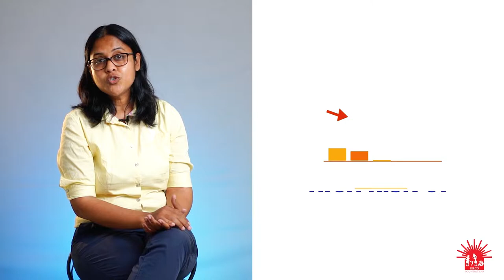Solar powered IoT enabled innovations for farmers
The innovative solar-powered products by Thinkraw India are the technological interventions that can reduce the hardship of farmers and increase productivity. 'Krishidhanu' is an IoT-enabled solid fertilizer dispenser that can be used by women instead of dispensing by hand. 'Dhivaramitra' is an integrated solar power-operated floating device for fish and prawn farming that helps in the uniform distribution of feed and maintains uniformity of dissolved oxygen level and desired pH level in a body of water. This is an alternative to diesel-based aerators used by fish farmers because of an uninterrupted power supply which adds to the cost.